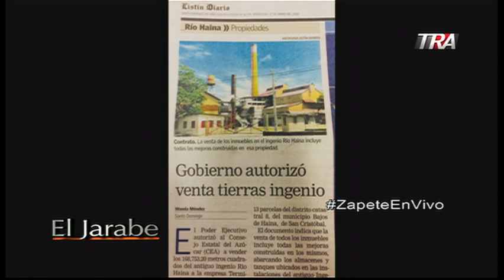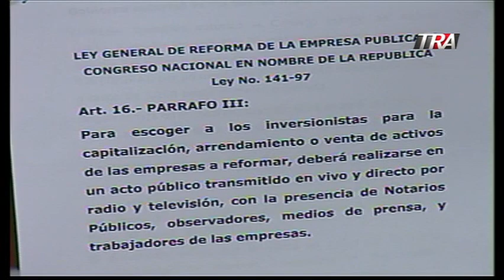Marino Zapete: Gobierno vende por cheles lo que queda de Haina Seg-3 17-01-18